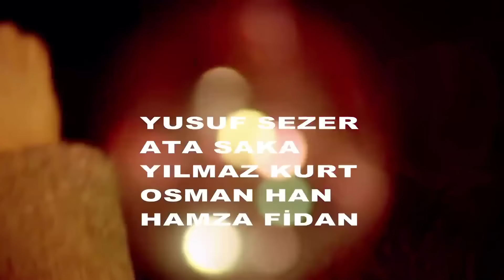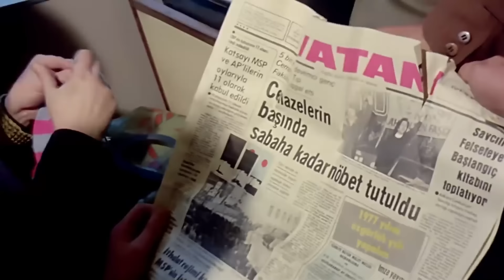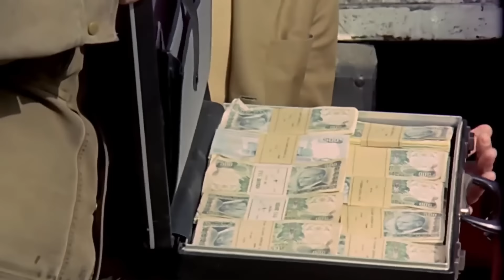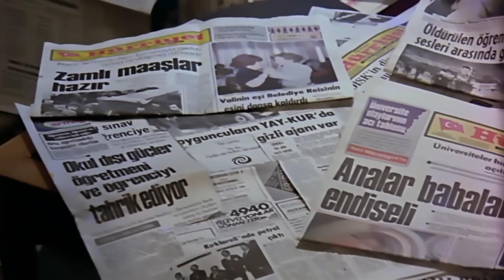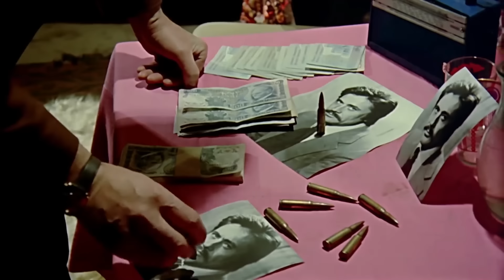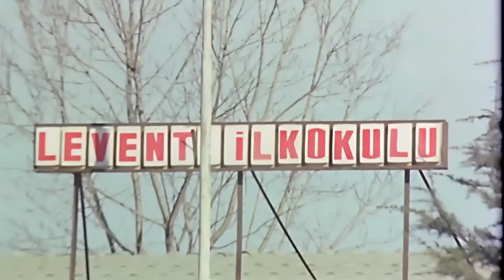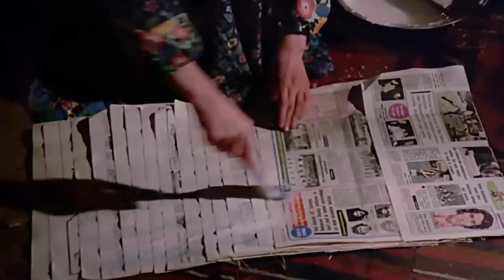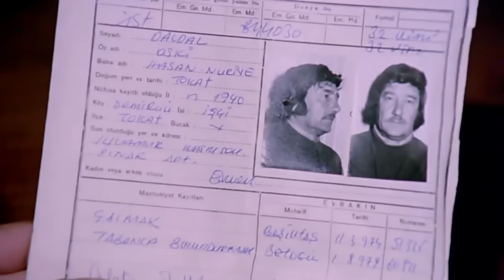Akrep Yuvası | Cüneyt Arkın Banu Alkan Türk Filmi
Akrep Yuvası | Cüneyt Arkın Banu Alkan Türk Filmi İzle

Polis Kemal, mafyaya savaş açmış bir polistir. Operasyonlara öfkelenen mafya, ondan kurtulmaya karar verir. Tetikçi Kemal'in kardeşidir.

Yapım Yılı: 1977
Tür: Suç, Aksiyon, Macera
Yönetmen: Melih Gülgen
Senaryo: Erdoğan Tünaş
Yapımcı: Memduh Ün
Oyuncular: Cüneyt Arkın, Banu Alkan, Eşref Kolçak, Hayati Hamzaoğlu, Ayla Oranlı, Memduh Ün,  Hikmet Taşdemir, Kudret Karadağ,  Cihan Alp, Aydın Haberdar, Yusuf Sezer,  Adnan Mersinli,  Baki Tamer